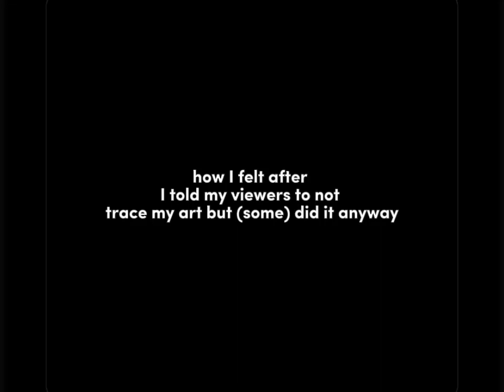How I Felt After They Traced My Art After Telling Them Not To😭💢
If you're one of those people that traced artists (not just me) stop it. they can copyright strike you and might make your channel terminated (deleted), I haven't copyright strike you since you have lots of time to grow (but if you don't stop tracing then you know what'll happen next), please listen to artists that already told you that🥲

Also for the viewers if you've seen people that
traced arts then please tell them nicely that it's wrong, but if they don't listen at all, then tell the creator of the art and they will handle it💙